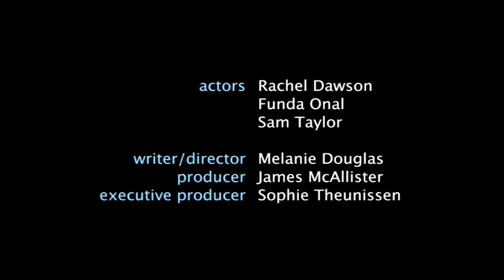How To Deal With The Leader Of The Pack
Have you ever wanted to get good at being a good friend. Well look no further than this advice video on How To Deal With The Leader Of The Pack. Follow Videojug's professionals as they guide you through this tutorial.